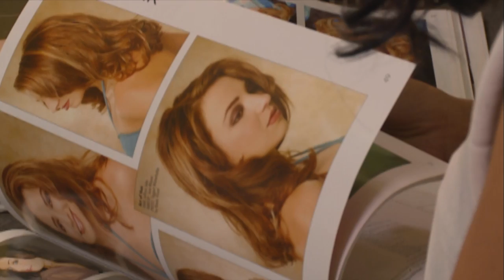Mera Amla Oil - Festive Season Hair Styling Tips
We’re at the height of the party season – and if you’re dressed to impress, hair is also part of the overall look.  To get the latest on hair care and styling, Kriya met up with a specialist on all things natural – Anisha Patel.